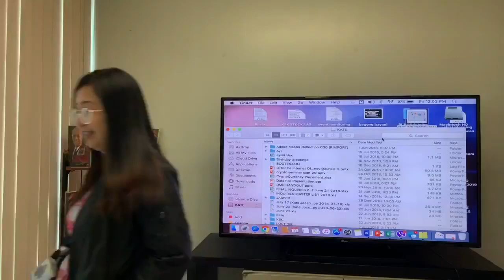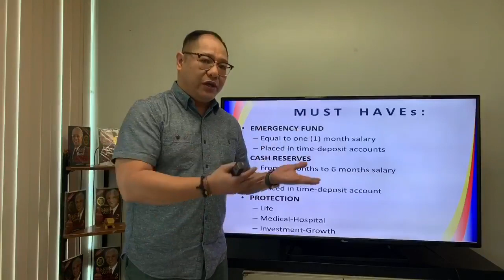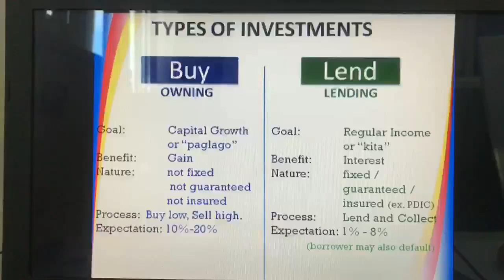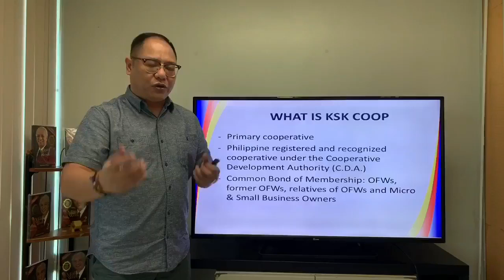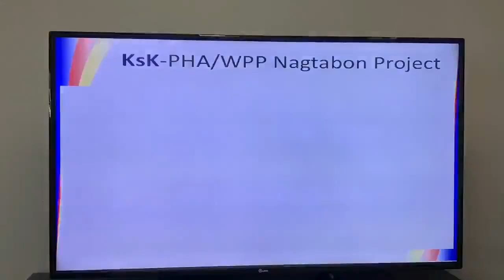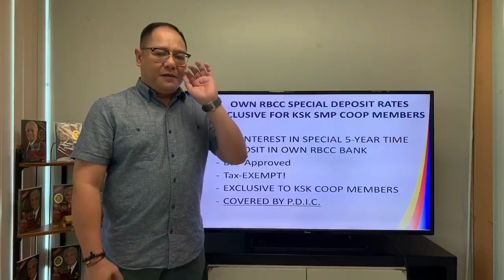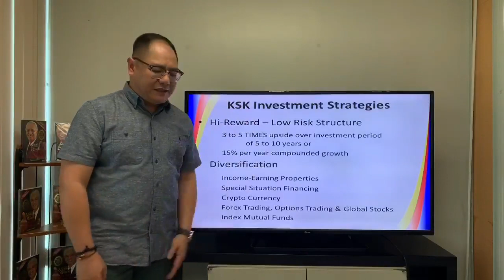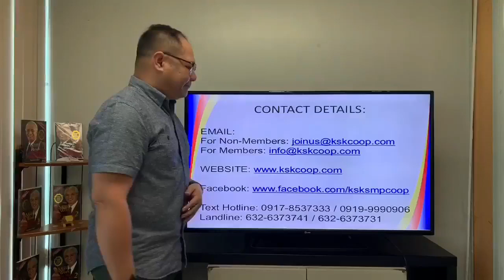Online (PMOS) Pre Membership Orientation Seminar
6% Guaranteed Return per year DOUBLEd YOUR MONEY 20%   50% Growth!